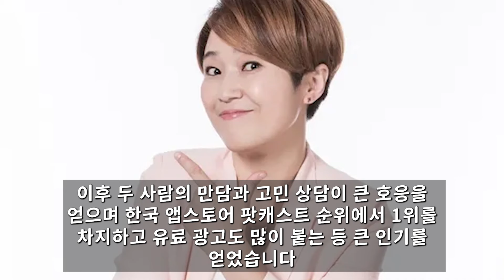송은이 방송에서 결국 입 열어..정우성과 진짜관계 공개 유재석마저 경악!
이미자 하나뿐인 딸 58세 정재은 최근에 안까타운 상황.. 어쩌다가 이런일들..